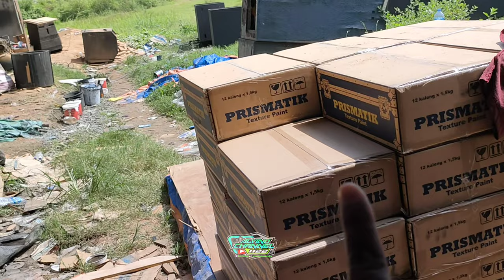New Box Beton Brewog 121 Spek Karnaval & Takbiran Segera Di Kebut || 16 Box Siap Lembur